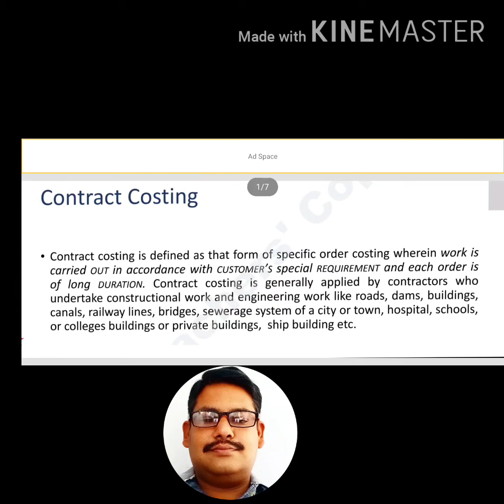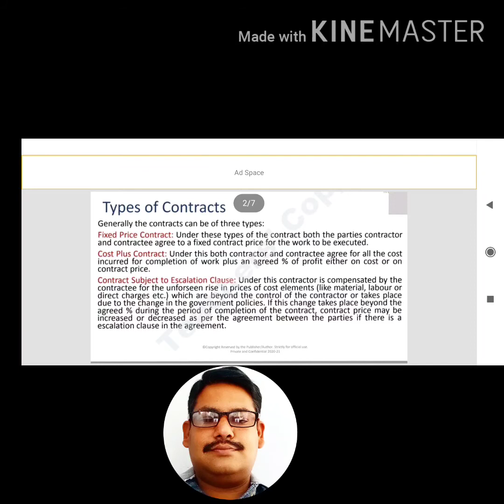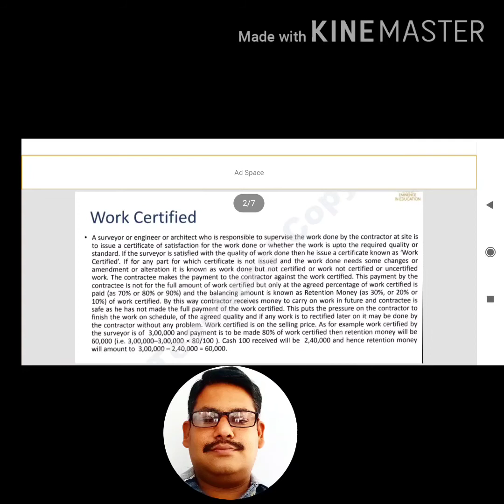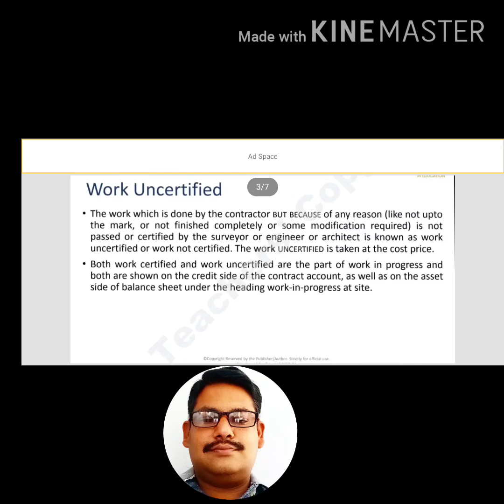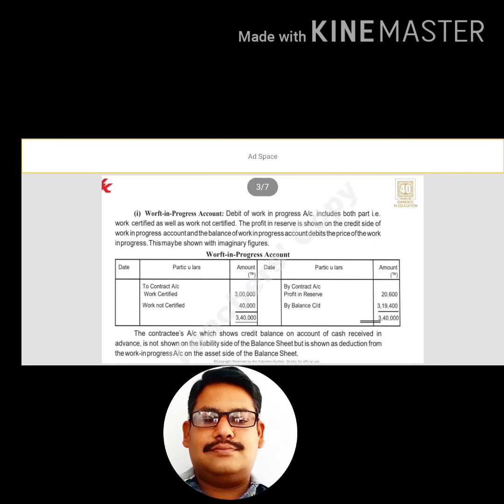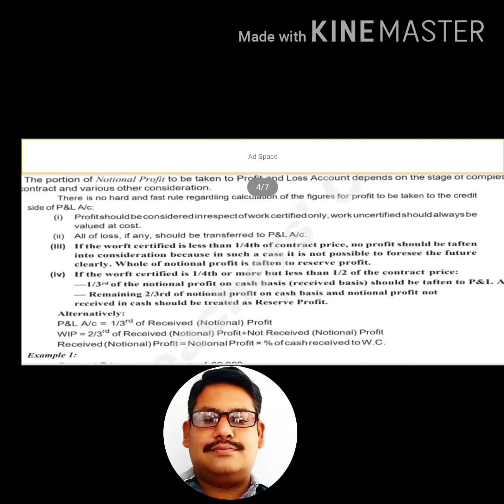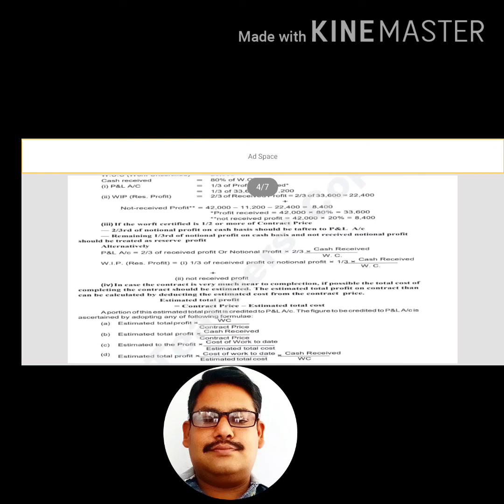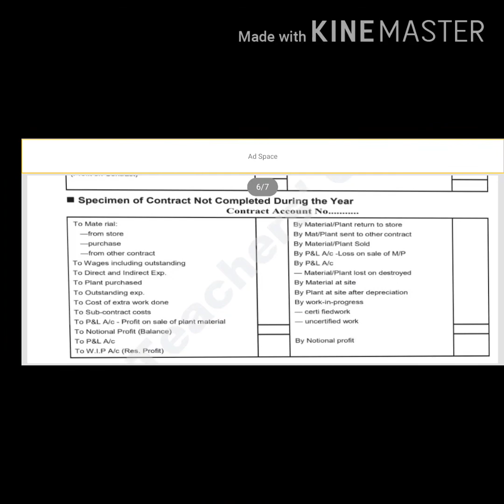Contract Costing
B. Com. 5th Sem. 3rd Year